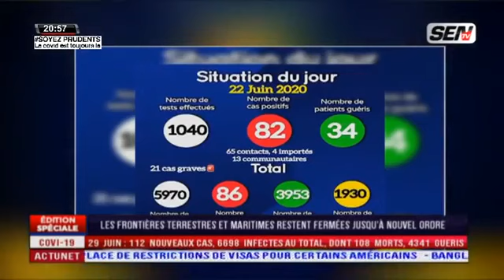Ahmet Aidara tire sur Macky Sall après la levée de l'état d'urgence et du couvre feu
Suivez-nous aussi sur les réseaux socieux